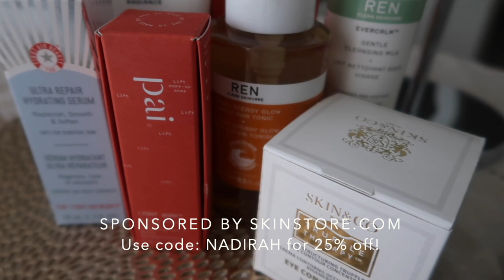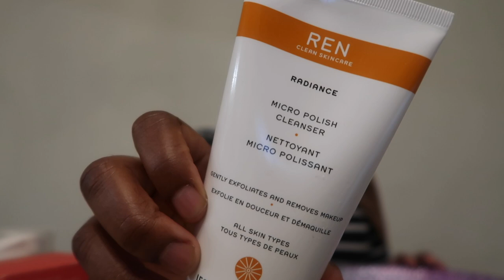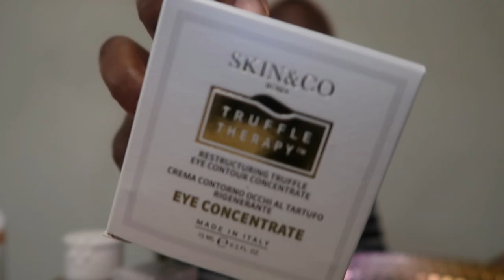VLOGMADAN DAY FIFTEEN | SKINSTORE + WHAT DOES SELF-CARE LOOK LIKE DURING RAMADAN?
Yerrrrrrrrrrrrr

WE DID A LIL SELF CARE TODAY & CHATTED ABOUT WHAT THAT LOOKS LIKE DURING RAMADAN!

I CAN'T THANK YOU ALL ENOUGH FOR TUNING IN EVERY NIGHT AND ENGAGING WITH THESE VIDEOS! ❤️

UPLOADS EVERYDAY @ 11PM EST !

WHAT KIND OF CONTENT WOULD Y'ALL LIKE TO SEE THIS MONTH?